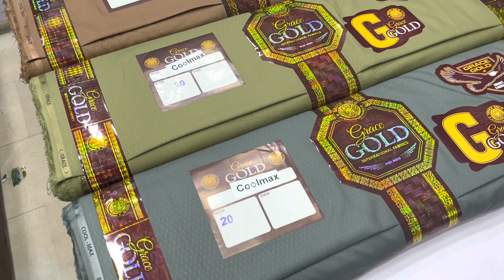Self washnwear Grace stamped price 1800/-